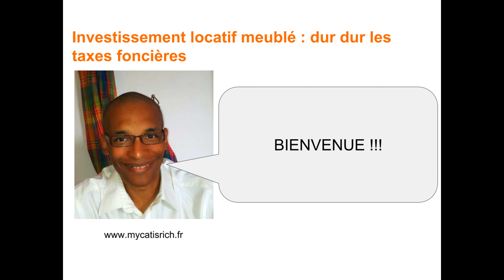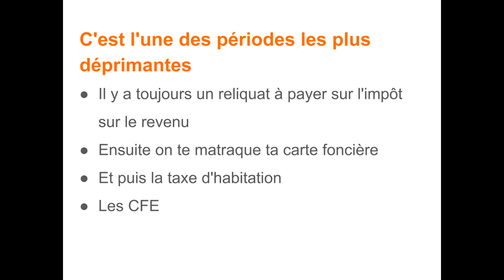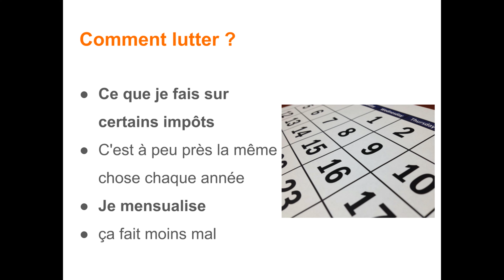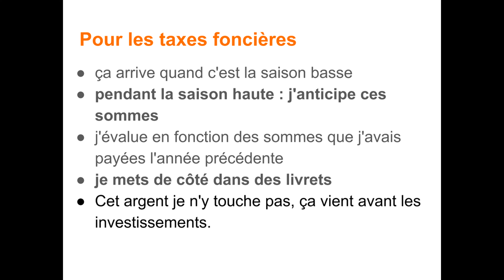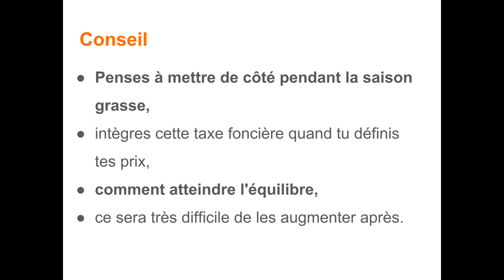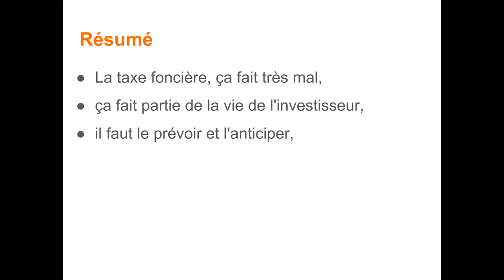Investissement locatif meublé : dur dur les taxes foncières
Chaque année dans le dernier trimestre, quand on rentre de vacances, tu es tout content, tu reçois les premiers avis d'imposition.

♛ Investis dans l'immobilier grâce à mon guide gratuit et à ma formation gratuite sur les locations saisonnières et les locations meublées
QUI EST BELRIX ?
Entrepreneur Investisseur martiniquais,  je débute ma carrière dans l'informatique à Paris puis à Lyon.
Parallèlement à mon activité salariale, j'ai toujours investi dans des entreprises classiques, fait de la location saisonnière, investit en bourse et lancé plusieurs sites internet.
En 2015, j'ai réalisé que mes activités hors salariale couvraient l'ensemble de mes dépenses : j'avais atteint l'indépendance financière.
Je décide donc quitter un poste très enviable de responsable informatique et de rentrer en Martinique avec ma famille  pour être plus près de mes proches, car j'avais compris que c'était çà la véritable richesse !